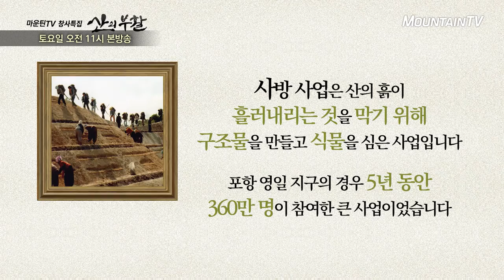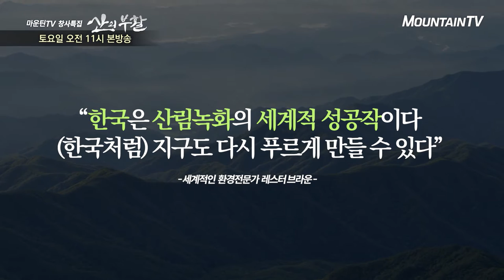세계에서 인정한 우리나라 사람들의 산 사랑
일제 수탈과 한국전쟁으로 황폐해졌었던 우리나라 산림의 역사.
우리가 배운 '태백산맥'의 진실.

'산의 부활' 토요일 오전 11시 본방송
'산의 부활' 토요일 오후  6시  재방송

채널 안내
SK BTV 247번 / LG U+ TV 69번 / KT olleh TV 117번 / 케이블 채널 번호는 홈페이지 참고